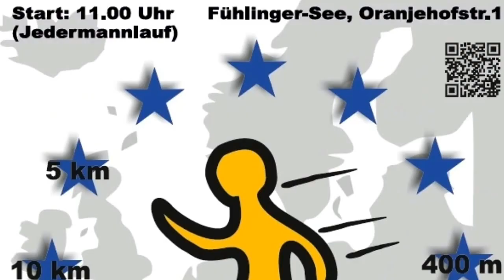Auf nach Köln